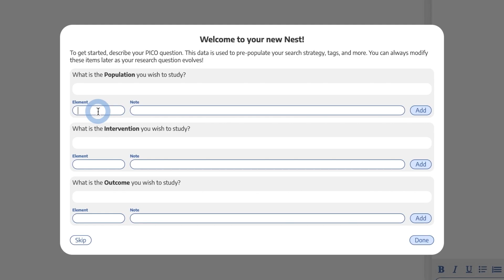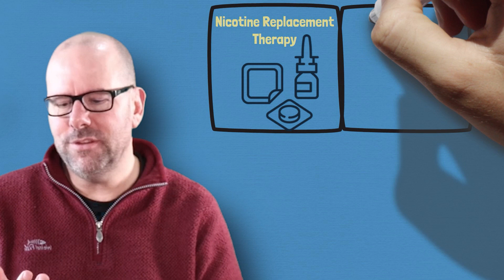Tobacco Control - a public health priority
Tobacco control remains a pivotal public health issue in the 21st century. Each year, millions of preventable deaths worldwide are attributed to tobacco use, a habit that significantly increases the risk of a multitude of diseases, from heart disease and stroke to various cancers. Its secondary effects, such as passive smoke inhalation, also endanger those around smokers, particularly children and pregnant women. As we continue to raise awareness about the hazards of tobacco, it's crucial to recognize that controlling its use is not just about individual choice but is also a collective responsibility. This video delves deep into the consequences of tobacco use and the ongoing efforts in promoting a healthier, tobacco-free world.

This channel gets support from Nested Knowledge - an online platform used to support literature review.

A highly recommended book is Public Health and Society: current issues

This channel posts global health and public health teaching videos and videos about how to find the right job in global health. The channel also provides teaching on research methods, statistical analysis and how to write and publish a scientific paper.